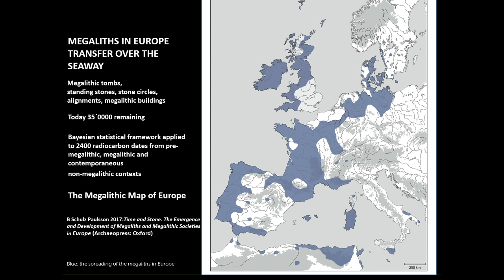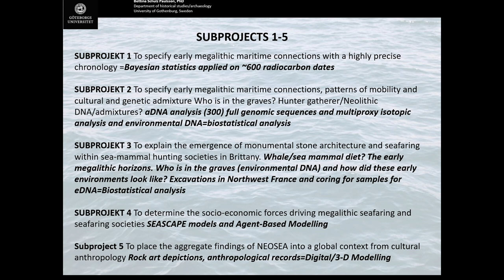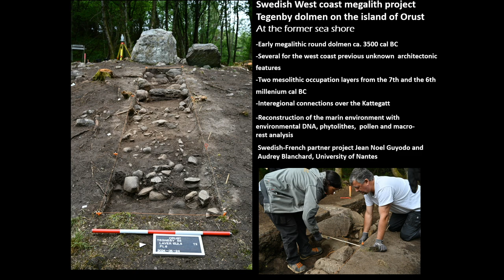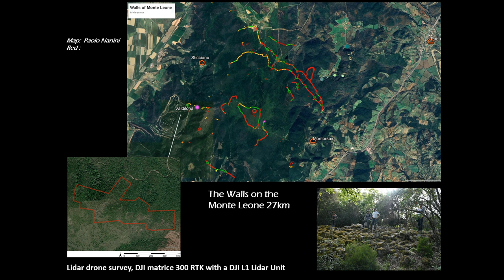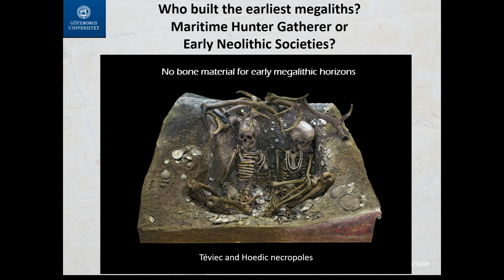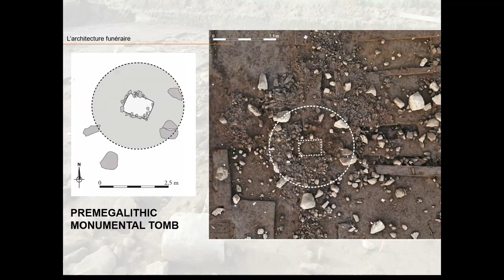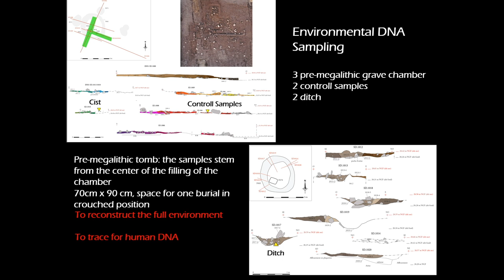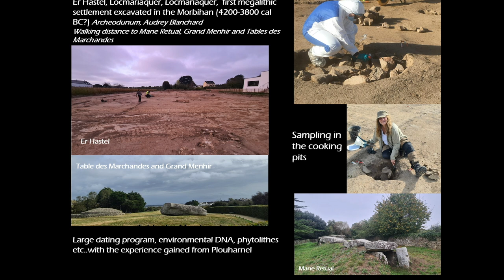The NEOSEA Project: Neolithic Seafaring and Maritime Tech Shaped a New World of Megalithic Societies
The NEOSEA Project: Neolithic Seafaring and Maritime Technologies Shaped a New World of Megalithic Societies (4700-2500 cal BC) - Dra. Bettinna Schulz Paulsson (Göteborgs Universitet)

Seminari internacional: Orígens i desenvolupament del megalitisme arcaic a la península Ibèrica

5 i 6 de juliol de 2024
MAC - Empúries

En el marc del projecte de recerca que es realitza des de fa anys sobre el túmul neolític de Vilanera (l’Escala), el Museu d’Arqueologia de Catalunya i el Grup de recerca GRAMPO-SAPPO de la Universitat Autònoma de Barcelona va organitzar aquest seminari internacional, amb l’objectiu de contribuir a l’actualització i coneixement de l’origen i primer desenvolupament del Megalitisme a la península Ibèrica i regions veïnes.